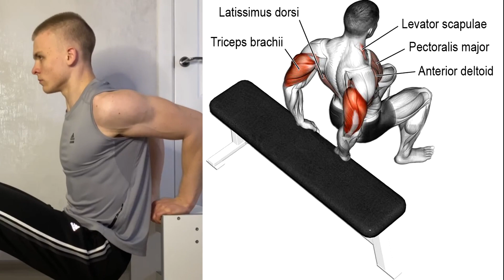Best Triceps Exercises With Dumbbells ( Home Workout )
Best Triceps Exercises With Dumbbells ( Home Workout ) by Ivan Rusakov

Triceps training is an essential part for growing your arms. If you want big hands, then follow the list of these exercises and your progress will be clearly faster and more effective on 3 tricep head ( long head, lateral head, and medial head ) after a small amount of time !

Triceps Workout | Triceps Exercises | Triceps With Dumbbells | Triceps At Home | Triceps Best Exercises | Workout Triceps For Mass | Arms Workout At Home With Dumbbells by Ivan Rusakov